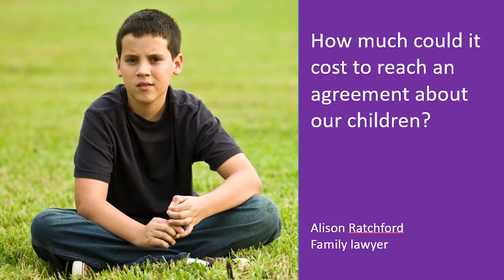Children & Divorce: How much could it cost to reach an agreement?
The cost will vary dependent on what is involved and how quickly or otherwise an agreement can be reached.